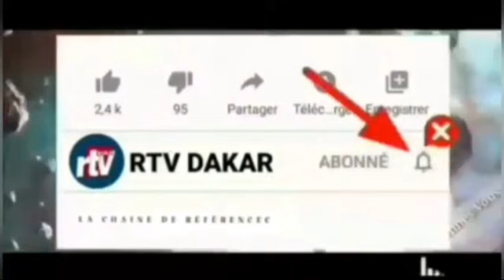🔴Urgent : La réaction de Ousatz Makhtar sarr après wally Seck retire sa plainte : wally dafa..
COMMERCIAL 🔴RTVDAKAR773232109 votre chaîne de références religieuses avec une ouverture sur L' Actualité et La Politique🔊